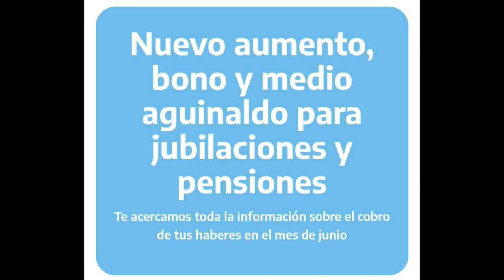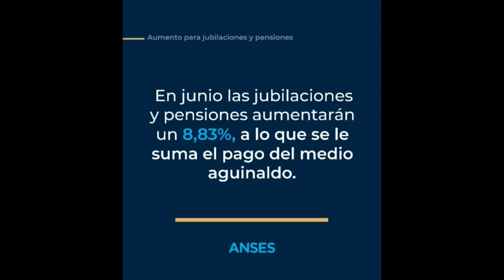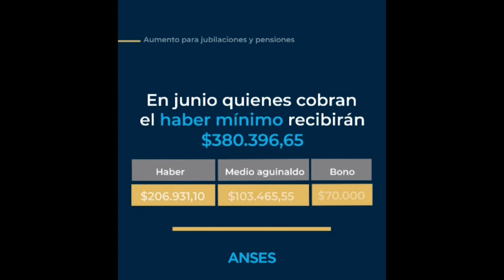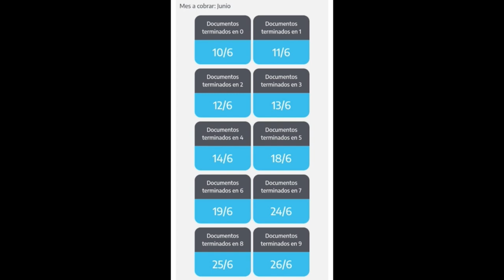CONCEJAL CAROLINA RODRÍGUEZ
JUBILACIONES